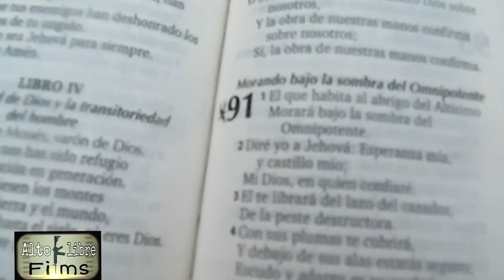Calibre 91//Mr Cast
Rap con poder//reggae Méxicano//regioestyle